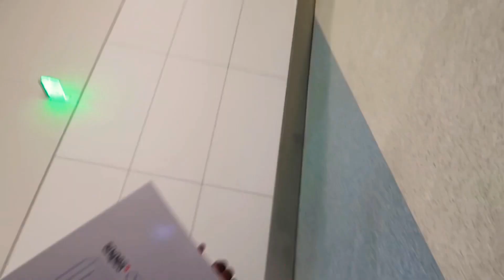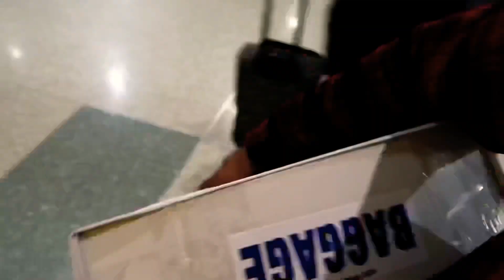I MISS YALL | VLOG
I MISSED YALL 🥺 HOPE YALL MISSED A N*GGA TOO 😂

INSTAGRAM.COM/REALQUILLE
TWITTER.COM/REALQUILLE
TIKTOK.COM/REALQUILLE
SOUNDCLOUD.COM/REALQUILLE